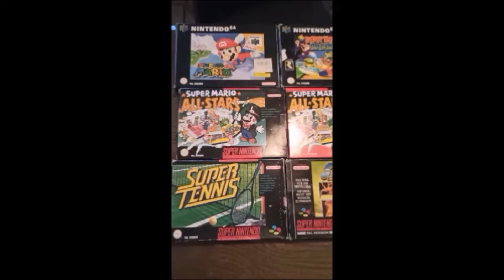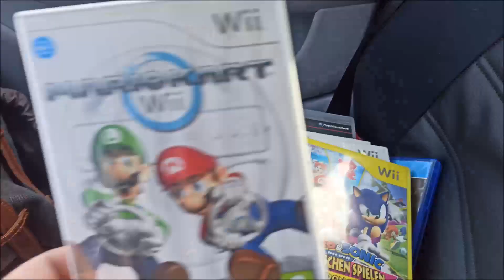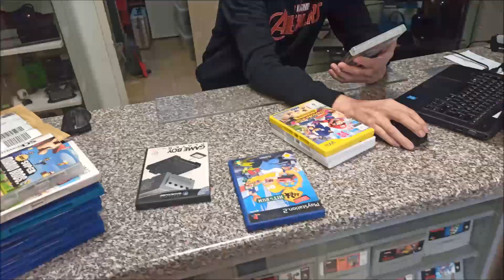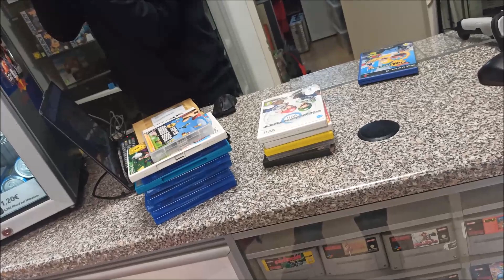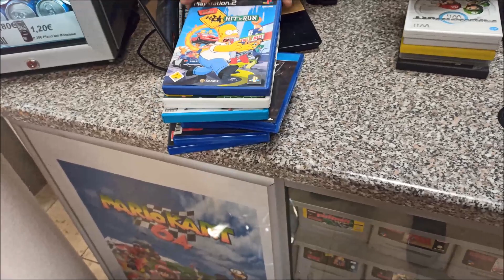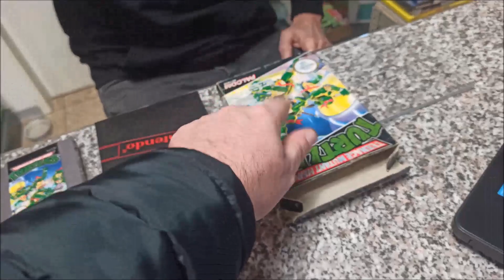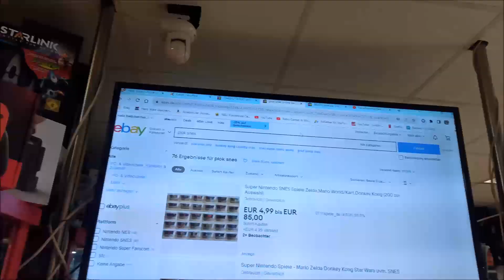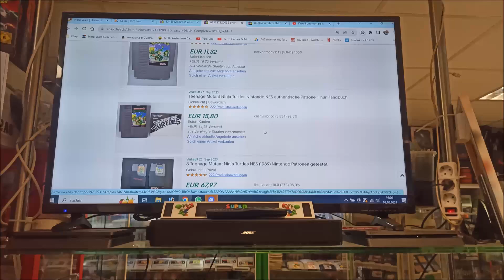Tausch und Besuch bei Fairplay hamm 2 + giveaway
Hallo Leute,
Ich war wieder mal zu Besuch bei @FairPlayHamm und habe dort Games gegen Games getauscht !
Schaut gerne mal rein wie es diesmal war.
Das Giveaway werde ich eine Woche nach Erscheinen dieses Videos auf Instagram und im Youtube Community Tab auflösen !

Danke für die tolle Hintergrundmusik an @reedeemamusik5297